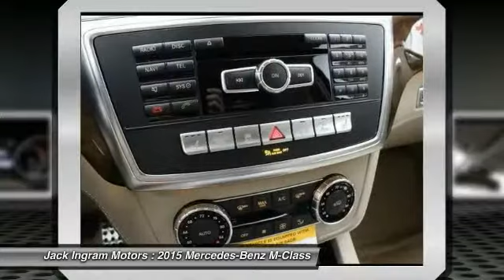2015 Mercedes-Benz M-Class Montgomery AL M3440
2015 Mercedes-Benz M-Class

227 Eastern Blvd.